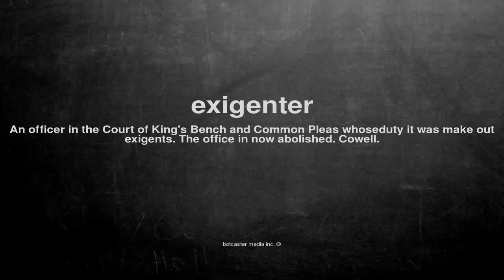What does exigenter mean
What does exigenter mean in English?